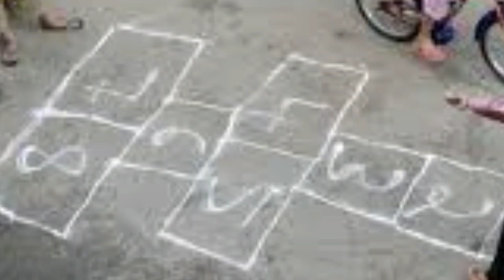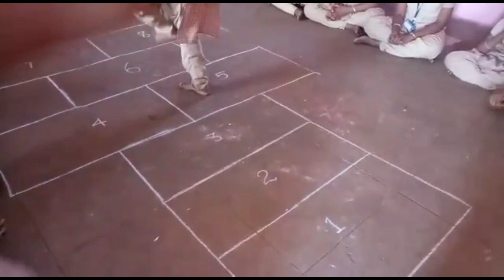பாரம்பரிய விளையாட்டு - 8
எட்டுபெட்டி நொண்டி விளையாட்டின் அடுத்தடுத்த 8 படிநிலைகளை விளக்கும் இராமப்பட்டினம்., ஊ.ஒ.ந.பள்ளி